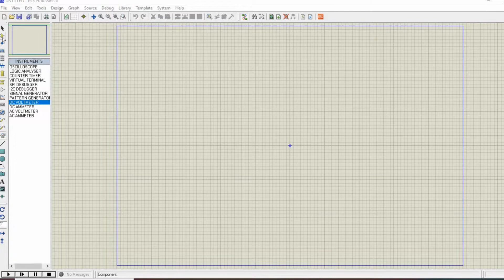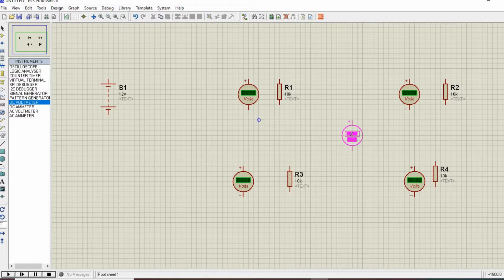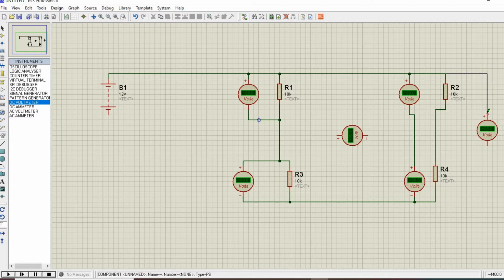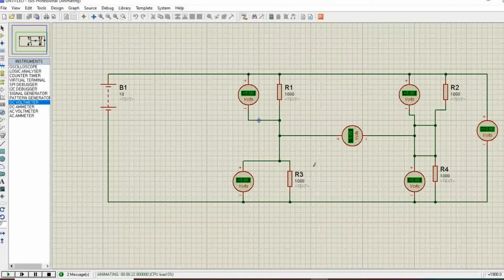Lab 08 - KVL - Electrical Engineering